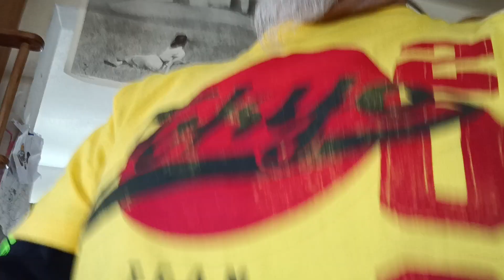Elizabeth Holmes Sentenced to 11.25 years in Prison 131 Mths, Exact AML Leukemia Sentence I Just did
I did 131 Months I committed NO crime AML Leukemia Fighter PhD Kevin D blanch Historic ongoing AML PhD